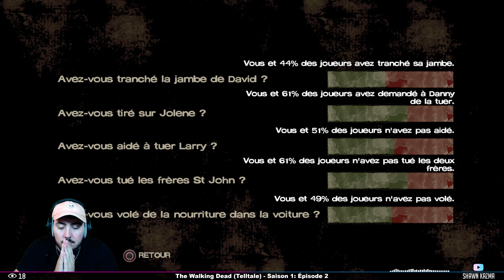ÉPISODE 2 : PRIVÉS D'AIDE | The Walking Dead - Saison 1 (TELLTALE)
Bon Visionnage ❗️